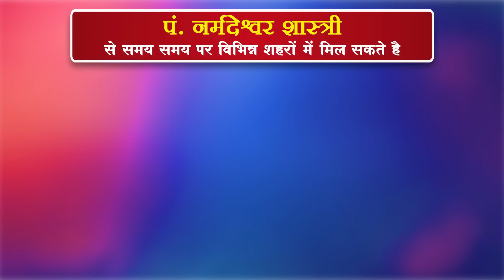शनि की ऐसी अवस्था भी दांपत्य जीवन में उदासीनता ला देती है...ज्योतिष जिज्ञासा